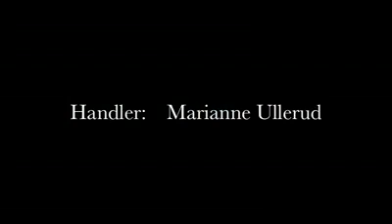IFR 2010. Carlo Av Hanenken Gr B. 91p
IFR 2010
Carlo Av Hanenken
IPO
Rottweiler